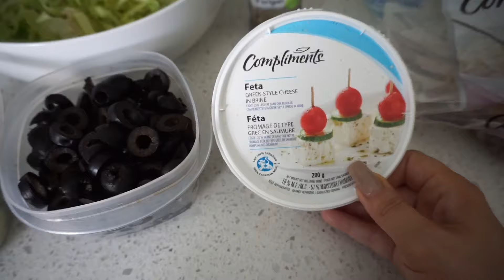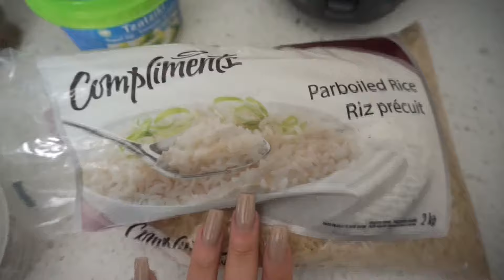My Chicken Shawarma Inspired Meal - Quick & Easy Meal Prep!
​Hey Babes! Here's a video on how to make my Chicken Shawarma recipe. I use this recipe when I'm meal prepping for the week all the time! It's really quick & easy so I hope you guys enjoy! XO

BLACK & DECKER CHOPPER - I use this to chop everything

HAMILTON BEACH GRILL - My best friend!